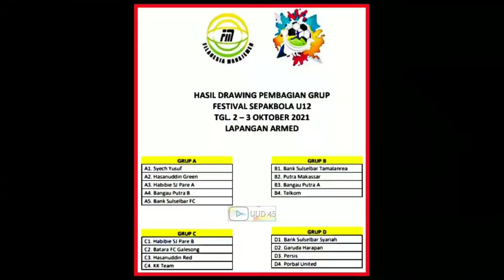HASANUDDIN FC (2) vs KK TEAM (0)_Tournament Filanesia U.12_OKT.2021